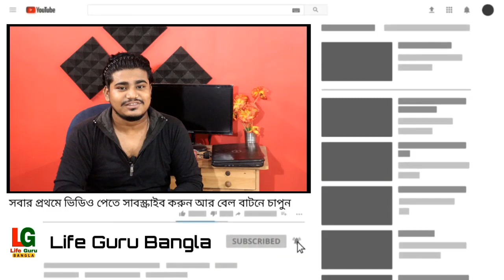অবশেষে খুলছে রাজ্যের কলেজ । কলেজ নিয়ে শিক্ষামন্ত্রী কি কি সিদ্ধান্ত ? WB College Opening Date